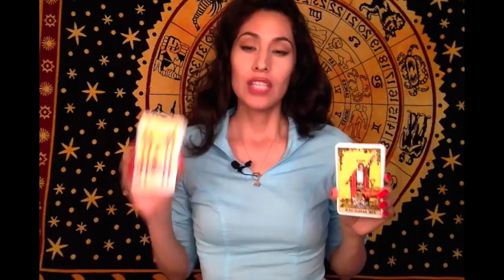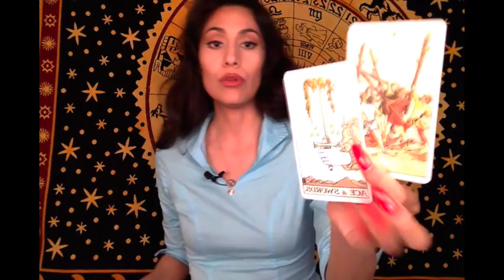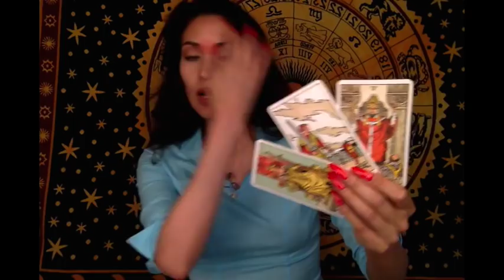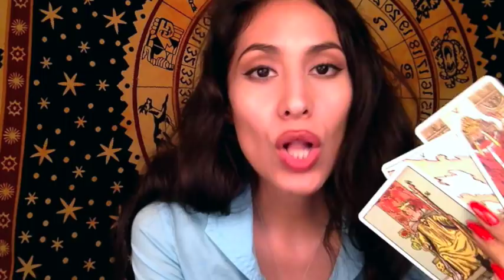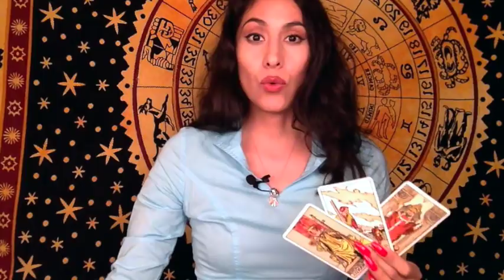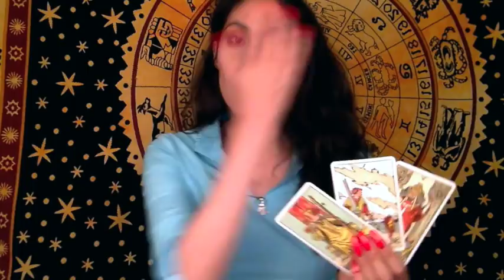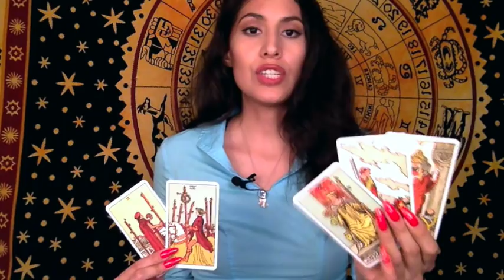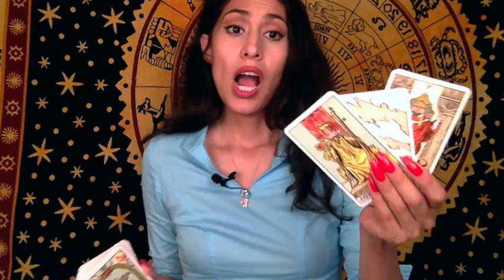*YOUR POWER* 6/14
Daily Reading 6/14

Someone is lying, has been lying, deceptively keeping important information from you. This may come to light between now and next Thursday because of the full moon of June 17th four days before it and four days after. Either way, you are building and defending your boundaries. These secrets that come to light could only empower you in this endeavor.

A BOUNDARY is a definite place where your responsibility ends and another person's begins. It stops you from doing things for others that they should do for themselves.

A BOUNDARY also prevents you from rescuing someone from the consequences of their destructive behavior that they need to experience in order to grow.

You're guided to this reading in real-time or on your own timeline. They're time-stamped for organization and ease, though time spirals so what does that mean for energy? It means your energy is connecting with mine in this psychic tarot reading; That's why this can resonate for you June 2019 or November 2024!